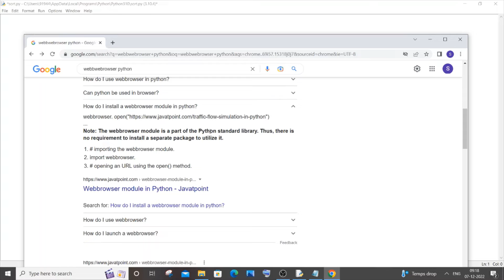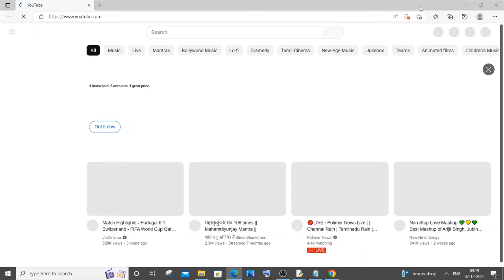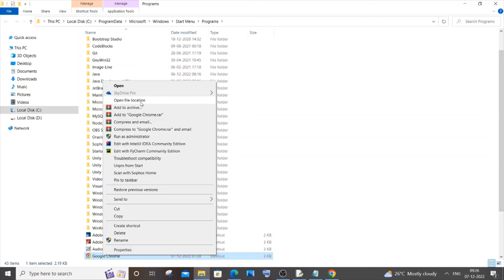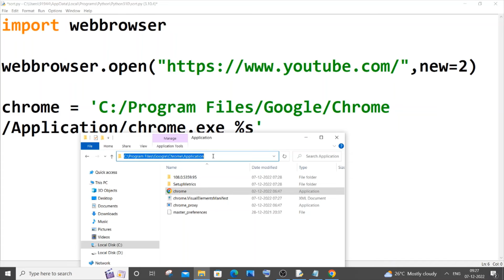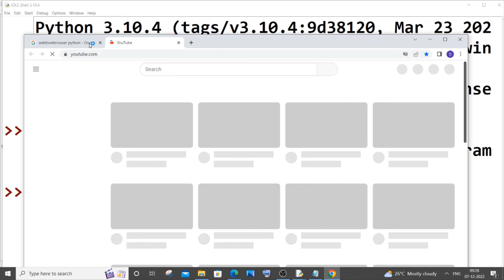Open web browser in Python with URL by using 2 ways turorial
How to open web browser and go to a url in python is shown